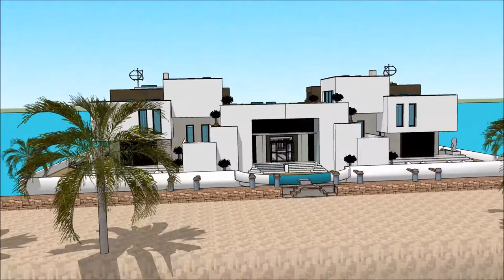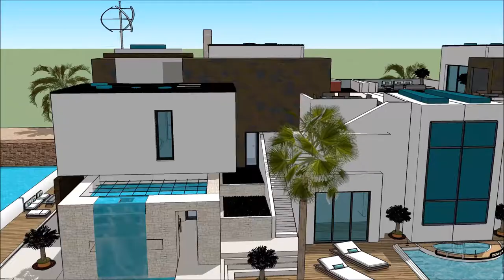Mansões de luxo a venda em Portugal casa de flutuação gta v mansão de luxo gta 5 mansão de luxo arqu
The floating house villa houseboatzania launching an innovative high-end luxury yacht floating house villa mansion home design potentially as a display of exhibition of Mansões de luxo a venda em Portugal casa de flutuação gta v mansão de luxo gta 5 mansão de luxo arqu.

The collection of the Floating house villa houseboatzania concept of Mansões de luxo a venda em Portugal casa de flutuação gta v mansão de luxo gta 5 mansão de luxo arquconsists of high luxury and architectural art pieces in minimalism combined with living on the waterfront of the harbour.

The floating house villa mansion yacht design has the basis to sustain living with high standards and contemporary structural Mansões de luxo a venda em Portugal casa de flutuação gta v mansão de luxo gta 5 mansão de luxo arqu with numerous of prospects for excessive living and celebrating the desire of life worldwide: